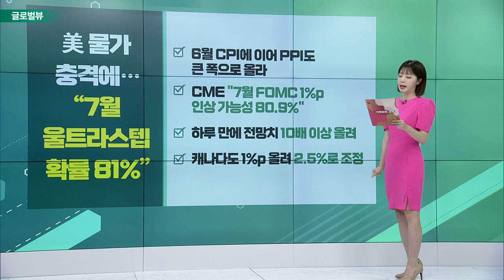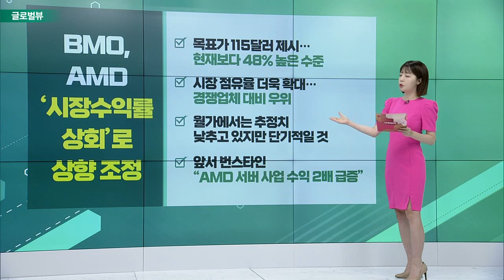美 물가 충격에… “7월 울트라 스텝 확률 81%” / JP모간·모건스탠리 실적 시장 전망치 하회 / TSMC, 2분기 사상 최대 실적 발표_글로벌 VIEW (20220715)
# 美 물가 충격에… “7월 울트라 스텝 확률 81%”
- 6월 CPI에 이어 PPI도 큰 폭으로 올라
- CME "7월 FOMC 1%p 인상 가능성 80.9%"
- 하루 만에 전망치 10배 이상 올려
- 캐나다도 1%p 올려 2.5%로 조정

JP모간·모건스탠리 실적 시장 전망치 하회
- JP모간, 2분기 주당 순이익 2.76달러… 28% 감소
- 대출 증가세 둔화·대손충당금 영향
- 자기 자본 규정 충족하기 위해 자사주 매입 중단 밝혀
- 모건스탠리 주당 순익 1.44달러… 동반 하락 마감

TSMC, 2분기 사상 최대 실적 발표
- 2분기 매출 179억 달러… 전년대비 44% 증가
- 순이익은 76.5% 증가… 영업이익률 49.1%
- 7나노 이상 공정, 전체 웨이퍼 매출 절반 차지
- 고성능 컴퓨팅 수요 증가… 3분기 전망도 긍정적

BMO, AMD ‘시장수익률 상회’로 상향 조정
- 목표가 115달러 제시… 현재보다 48% 높은 수준
- 시장 점유율 더욱 확대… 경쟁업체 대비 우위
- 월가에서는 추정치 낮추고 있지만 단기적일 것
- 앞서 번스타인 “AMD 서버 사업 수익 2배 급증”